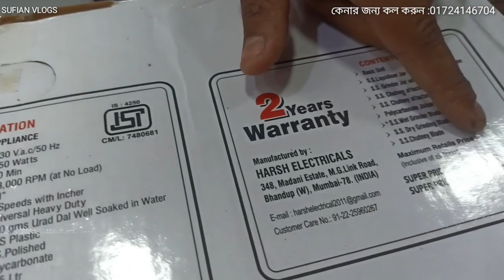মিক্সার গ্রাইন্ডার কিনুন কম দামে/Electric mixer Grnder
address:ALIF ENTERPRISE
chandrima super market new market dhaka 1205
shop no :36=37

thia shop is best ever shop in bangladesh low and cheap price water filter saler this shop is any kind of filter accessories is available filter car, purit filter electric mixer  cheap price

mixer grinder exporters
in indian and this product is maid in india